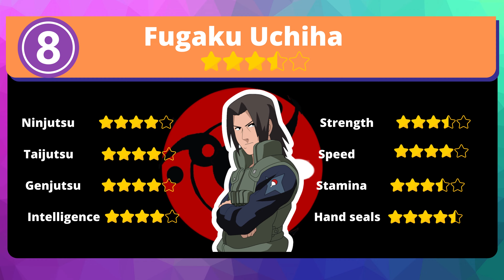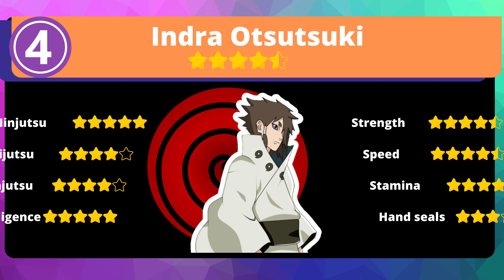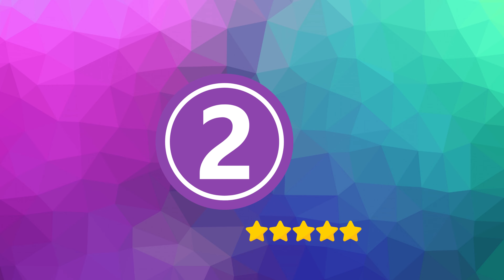TOP 10 STRONGEST SHARINGAN USERS FROM NARUTO!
In this video, we will be counting down the top 10 Sharingan users in the Naruto series. The Sharingan is one of the most powerful and iconic abilities in the Naruto universe, capable of predicting movements, copying techniques, and even inducing hypnosis. We'll be exploring the abilities of each user on this list and examining how their Sharingan has impacted the series. Who will make it to the top of the list? Join us and find out!